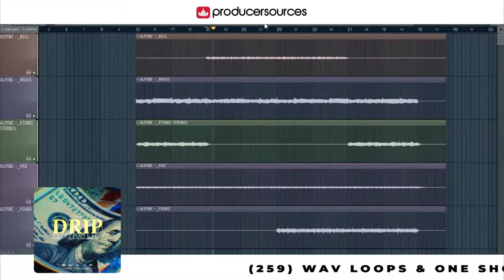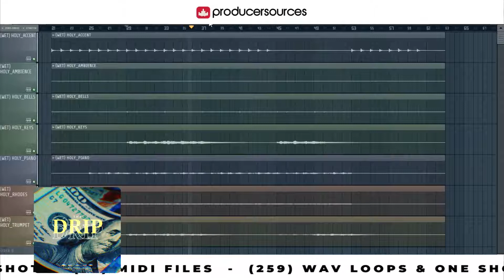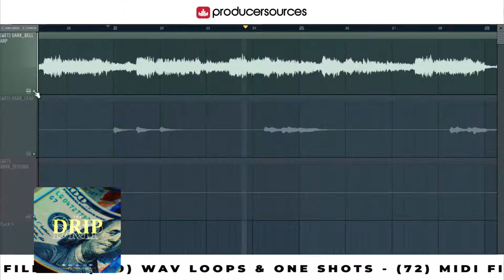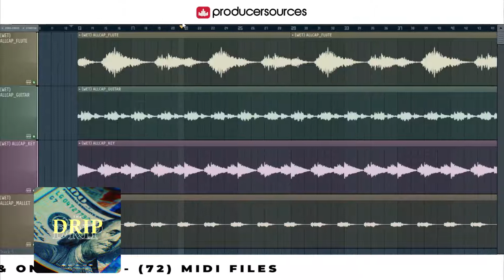DRIP 1™ Loop Kit' - Producersources.com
DRIP 1™ Loop Kit' by Nolyrics is a collection of 225 WAV Files and 70+ MIDI Files, inspired by artists such as Future x Young Thug x Pvlace x Cubeatz x NBA Youngboy x Lil Baby x Roddy Ricch and many more!

Preview Audio plays only 8/15 loops. All the Sounds from the demo are included in the pack. This gives you more options and flexibility than you can shake a stick at, to make things as big or small as you need without compromising the workflow. All in one box. Each loop contains MIDI and STEMS, so you can change the sound with just a few clicks!